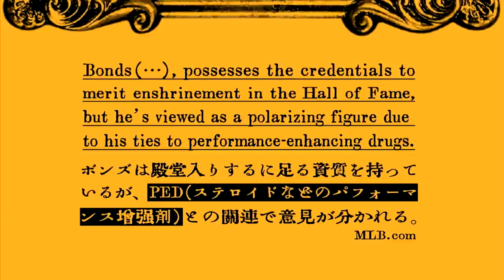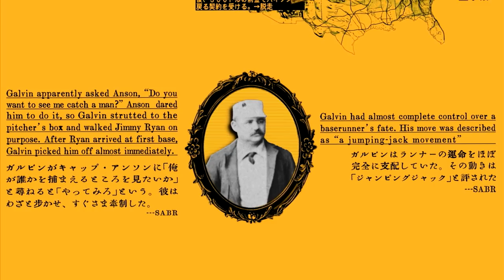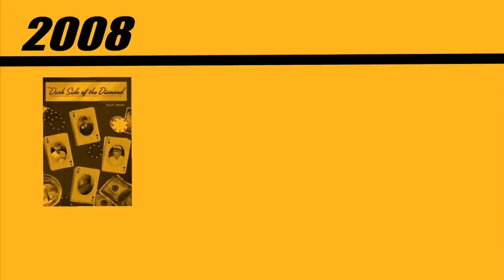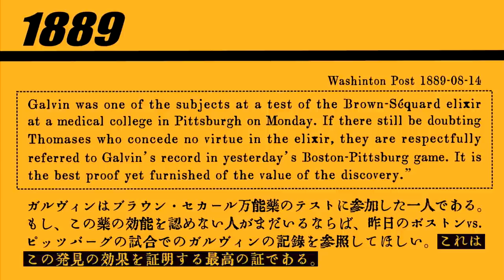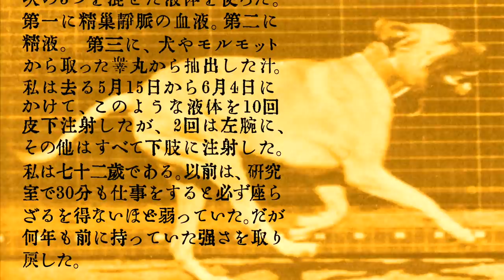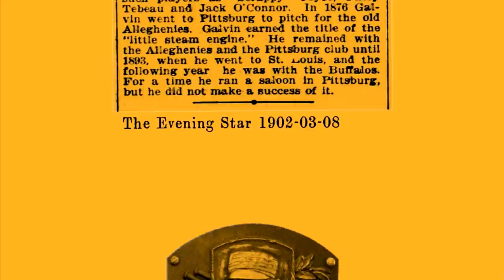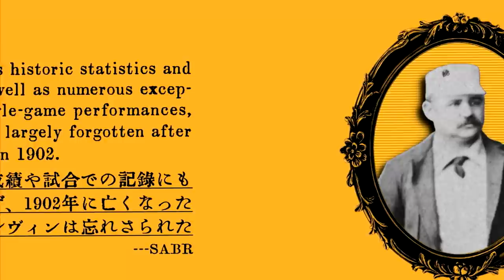球界初のステロイド使用者は、犬とモルモットの睾丸のエキスを打った。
2022年1月末、バリー・ボンズは野球殿堂入りを決める記者投票の最終年で落選した。シーズン本塁打記録やキャリア本塁打記録など、数々の功績を残していたボンズだったが、やはり薬物問題がネックになったようである。
それから遡ること約130年、球界で初めてステロイドが使用された。使ったのは、パッド・ガルヴィンという投手である。ガルヴィンはメジャーリーグで初めて300勝を達成した名選手で、1965年には野球殿堂入りを果たしている。今回の動画は、そんなガルヴィンについて紹介したものである。
なお、ガルヴィンが使用したステロイドは、現代のアナボリック・ステロイドの前駆体のようなものであり、正確には「ステロイドのような物質」と表記するのが穏当だろう。ただ、動画のなかでは、表記にあまりこだわっていないのを、ここに断っておく。

【編集後記】
この動画を編集している過程であることを思い出した。大学生のころ、私はちょくちょく小説を書くという趣味を持っていたのだが、ある小説でステロイドが重要な役割を持つ作品を書いていた。その小説は家族の話で、父親は元プロ野球選手である。彼は選手時代にステロイドを使用しており、マッチョにはなったのだが、男性器が機能不全になっていた。しかし、彼には息子（主人公）がいるのだが、その息子は母親（のちに死亡）の友人のゲイから提供してもらった精子を使って生まれた子供だった。まあ、そんな感じの小説である。
当時の実力ではそれを完成させることはできず、途中で放棄してしまったのだが、いつか余裕ができたら書き上げたいものである。

【参照】
Pud Galvin＿SABR

September 4, 1888: The Little Steam Engine That Could: Pud Galvin’s 300th victory＿SABR

THE EFFECTS PRODUCED ON MAN BY SUBCUTANEOUS INJECTIONS OF A LIQUID
OBTAINED FROM THE TESTICLES OF ANIMALS＿DR. Brown-Sequard

The Dispatch＿1965年7月27日
The Evening Star＿1902年3月8日

Roger I. Abrams＿The Dark Side of the Diamond: Gambling, Violence, Drugs and Alcoholism in the National Pastime

Mark Fainaru-Wada / Lance Williams＿Game of Shadows: Barry Bonds, BALCO, and the Steroids Scandal that Rocked Professional Sports

Dan Schlossberg＿The 300 club : have we seen the last of baseball's 300-game winners?

Brian Martin＿Pud Galvin: Baseball's First 300-Game Winner

【引用・資料（フェアユース含む）】
Barry Bonds＿by Barbara moore

パッド・ガルヴィンのプラーク＿National Baseball Hall of Fame

【音楽】
Niccolò Paganini＿Caprice No. 24 in A minor （演奏：Kyoko Yonemoto（米元響子））

Camille Saint-Saëns＿The Carnival of the Animals - XIII. The Swan（performed by Seattle Youth Symphony）